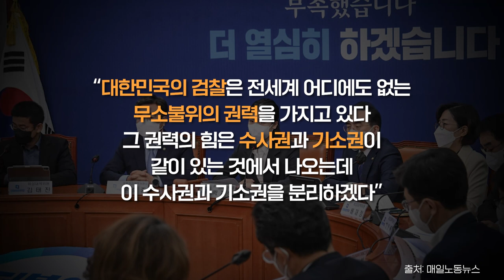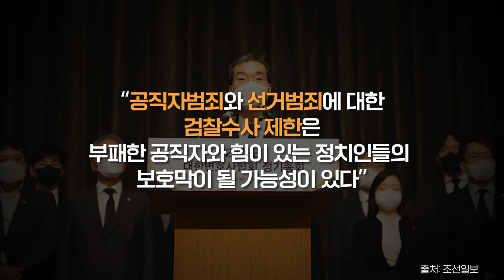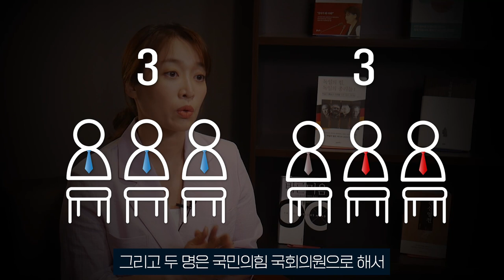민주당이 '검수완박' 법안을 통과시킨 진짜 이유(11분 순삭 정리)